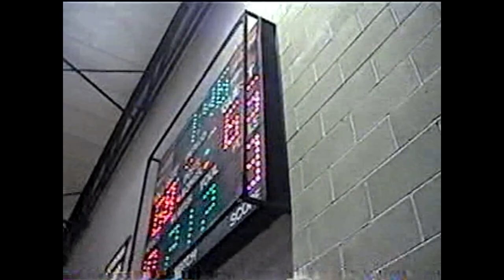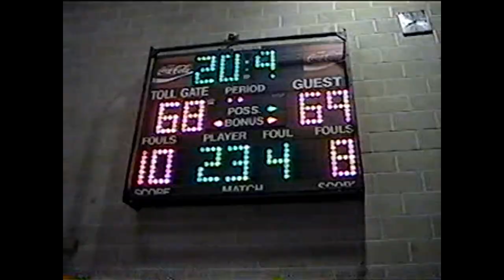2000 Smithfield at Toll Gate Boys Basketball 3/1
Smithfield (72) at Toll Gate (68) March 1, 2000